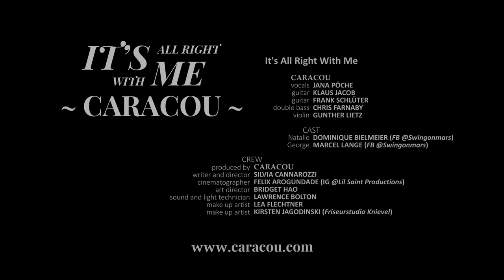It's All Right With Me (Cole Porter, 1953) - Caracou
"It's All Right with Me" is a popular song written by Cole Porter, for his 1953 musical Can-Can, where it was sung by Peter Cookson as the character Judge Aristide Forestier.
Hope you enjoy our Version of this amazing tune!

Caracou – chansons et jazz á la manouche

Klaus Jacob (Guitar)
Gunther Lietz (Violin)

CAST

Natalie - Dominique Bielmeier
George - Marcel Lange

CREW

produced by CARACOU
writer and director SILVIA CANNAROZZI
cinematographer FELIX AROGUNDADE
art director BRIDGET HAO
sound and light technician LAWRENCE BOLTON
make up artist LEA FLECHTNER
make up artist KIRSTEN JAGODINSKI (Friseurstudio Knievel)

SONGS

publisher ARPEGE EDITIONS MUSICALES 1947
composer ANGE EUGENE BETTI & ANDRE HORNEZ
performed by CARACOU

It's All Right With Me©
copyright CHAPPELL-CO INC 1953
composer COLE PORTER
performed by CARACOU
recording and mix JOHANNES GERSTENGARBE

SPECIAL THANKS
Christian Romberg